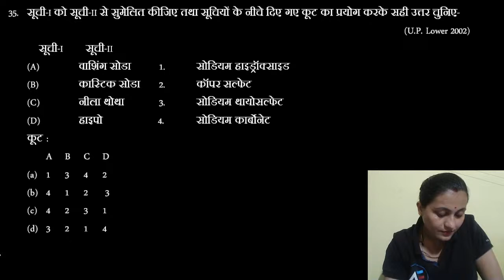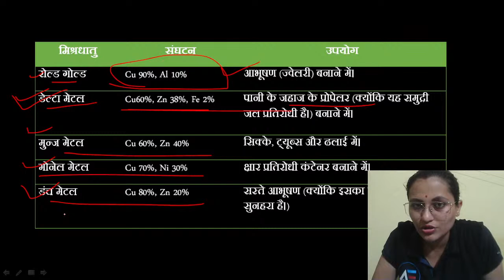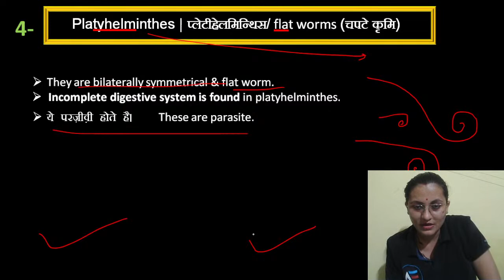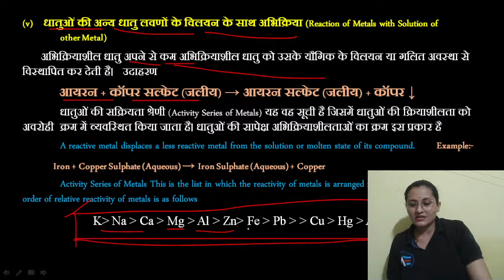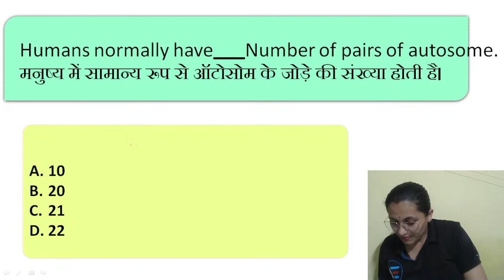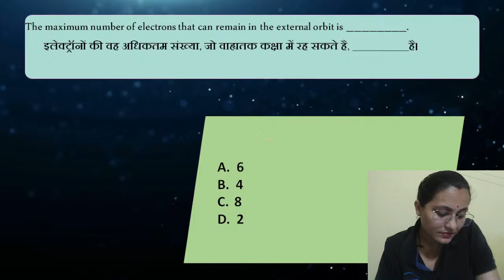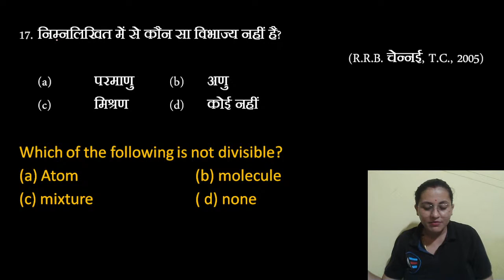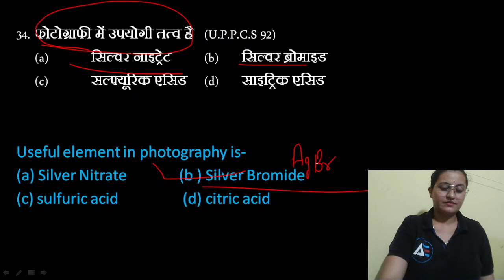Live Test | सामान्य विज्ञान | छत्तीसगढ़ छात्रावास अधीक्षक (HW), RI, Railway, SSC | Deepali Ma'am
1.By providing Motivational thoughts with our AdvaitEducationThoughts series,
2.Covering important events with AdvaitEducationAajkaGyan series.
3. Sharing general knowledge with AdvaitEducationStaticGK series, 4.Covering current affairs with AdvaitEducationCurrentAffairs series
5. By running quizzes with AdvaitEducationQuiz.